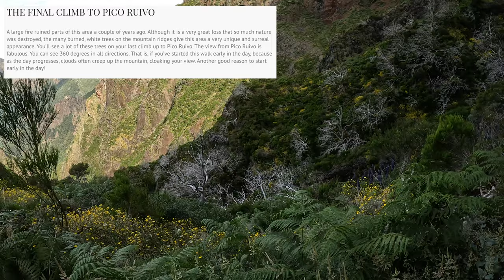madeira, portugal vlog pt. 2 | pico do arieiro, hiking, sunset cruise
in this video my friends and I hiked Levada do Moinho / Levada Nova & watched the sunrise at Pico do Arieiro before hiking 4 hours to Pico Ruivo. It was the best hike I've ever done but also the hardest!

Timestamps:
00:00 - Intro
00:11 - Cabo Girao
01:10 - Levada do Moinho
05:13 - 1st Rap Battle
06:08 - Ponta do Sol
07:04 - Praia da Calheta
07:15 - Sunrise at Pico do Arieiro
08:33 - Pico to Pico Hike
11:26 - 2nd Rap Battle
12:22 - End of the Hike
12:50 - Sunset Cruise